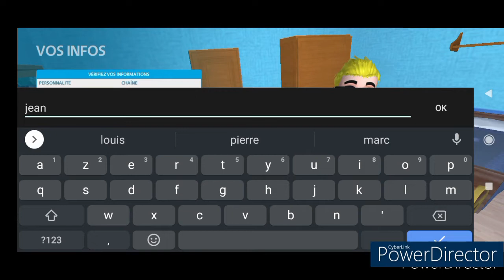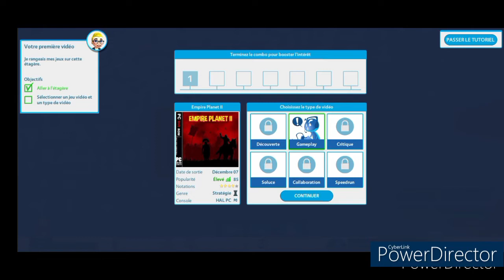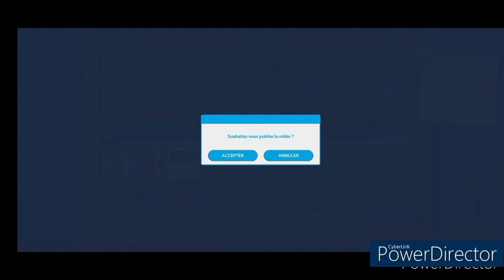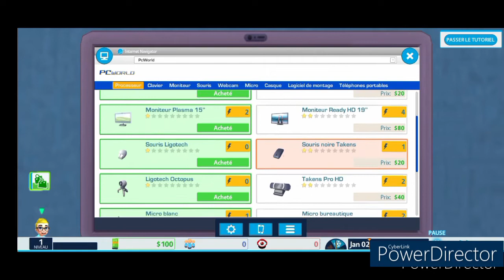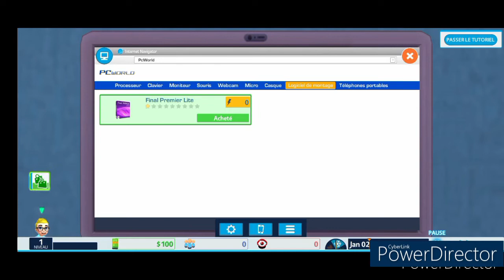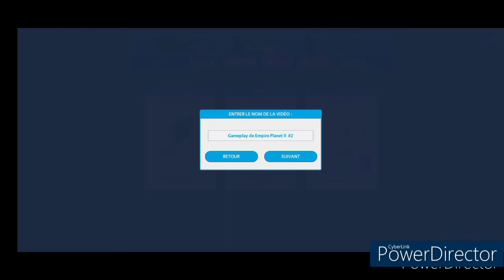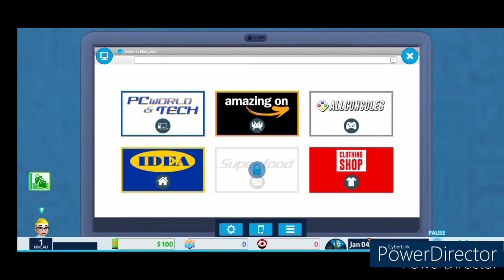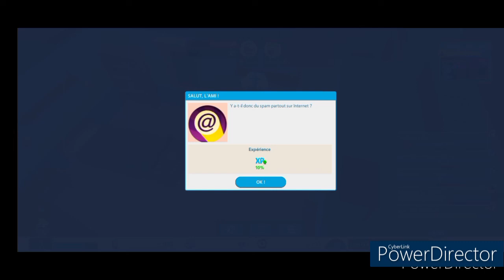let's play : Youtubers Life #1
bonjour à toutes et tous, c'est AlphaGaming et on se retrouve pour un nouveau let's play sur le jeux Youtubers Life, bonne vidéo à vous.

-la chaîne Twitch : AlphaGmaing35

-mon serveur discord : gameur
ma config :

-processeur : Intel core I5 8500k
-carte graphique : NVIDIA GeForce GT 2080
-ram : Corsair dominateur (ddr4)
-carte mère : MSI gold like gaming carbone
-ventirade : inconnu
-stockage : SSD Samsung PrO + EvO
-boitier : Optiplex780
-casque : TRUST T540
-souris : Logitech G502
-clavier : Logitech G213
-micro : TRUST microphone T800
-ecran : pro Lite E2008HDD+télé océanic TV led full HD 20